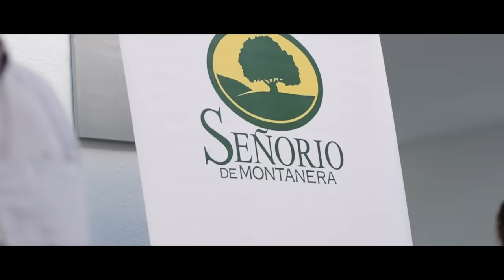JOSÉ MANUEL SOTO - SOY ESPAÑOL (Vídeoclip Oficial)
Videoclip oficial del nuevo single ''SOY ESPAÑOL' interpretado por el artista JOSÉ MANUEL SOTO.

LETRA:

(I)
Llevo un grito de emoción,
dentro de mi corazón,
soy amor, soy calor, soy fuego.
Soy camino hecho al andar,
soy suspiro, soy cantar,
soy canción, soy pasión, soy anhelo.

(PRE-ESTRIBILLO)
Soy la noche soy la luz,
soy el norte soy el sur,
soy castillo medieval,
soy de piedra y de metal,
soy del mar y de tierra dentro.

(ESTRIBILLO):
Soy español, y lo digo con orgullo sincero,
soy feliz cuando piso sus suelos,
mensajero de un canto de amor.

Soy español, heredero de Sancho y Quijote,
mis costumbres que no me las toquen,
que no me las toquen,
son cositas que llevo muy dentro de mi corazón.

(II)
Soy parrilla y chuletón,
soy Sabina y Camarón,
soy olivo, soy viña y cielo.

Soy montaña, soy volcán,
Soy poema, soy refrán,
Soy buscón, soy don Juan, soy torero.

(PRE-ESTRIBILLO)
Una lágrima al volver,
un perfume de clavel,
soy guitarra y tamboril,
soy la luz del mes de Abril,
luna y sol, tierra y mar, nieve y fuego.